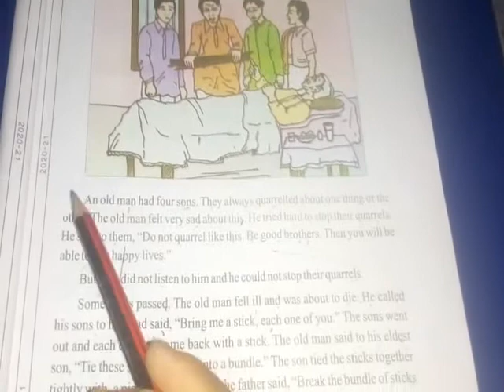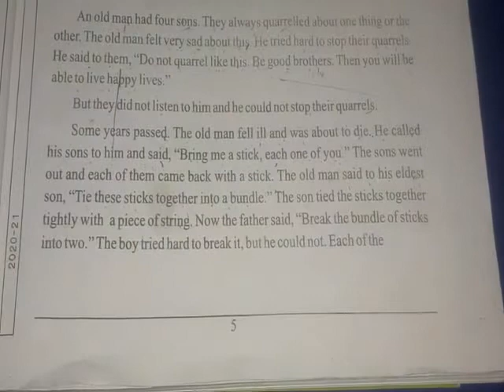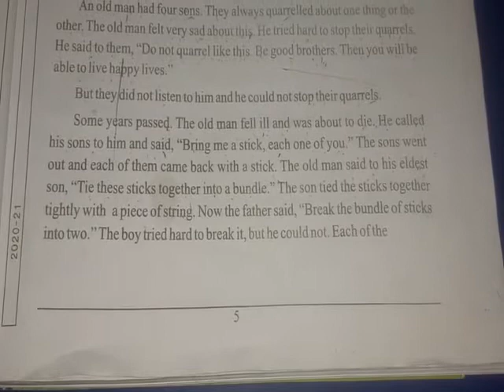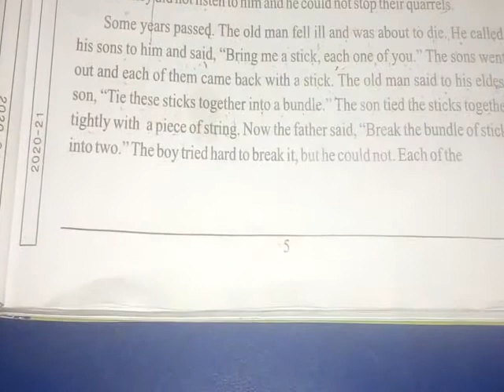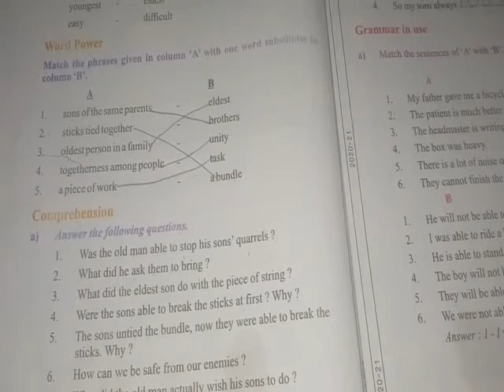4th class English lesson 2 stay together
Online admission and padhai ke liy call kare